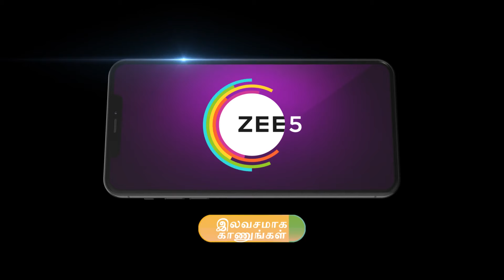Indira | Ep - 451 | May 9, 2024 | Best Scene 2 | Zee Tamil